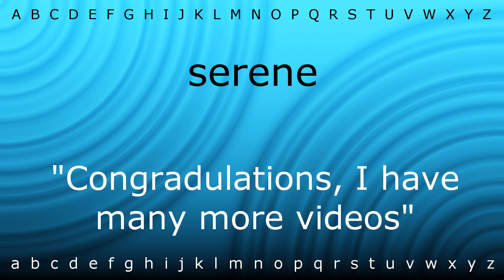Here I will teach you how to pronounce 'serene' with Zira.mp4